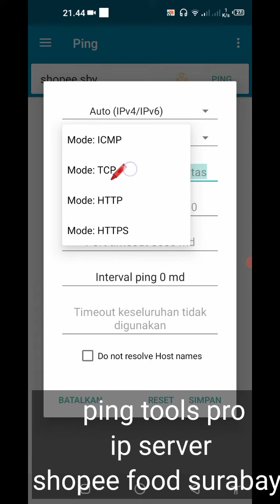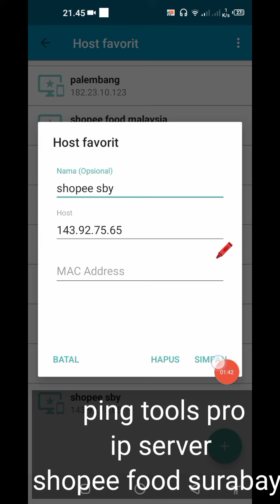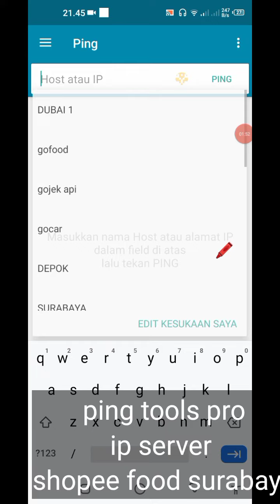🔴 PING TOOLS PRO IP SERVER SHOPEE FOOD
sebelum DOWNLOAD

TERIMA KASIH sudah mendukung chanel ini , dengan klik tombol

cara setting pingtools pro terbaru 2022,